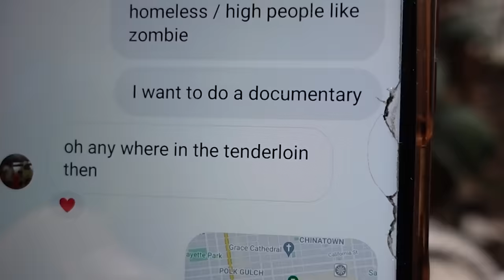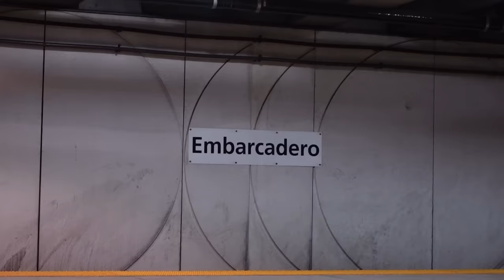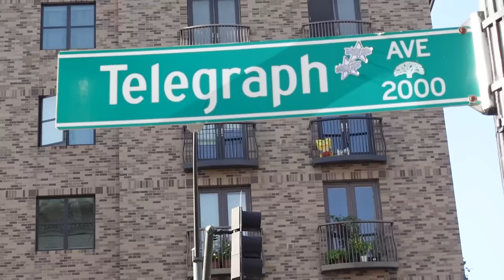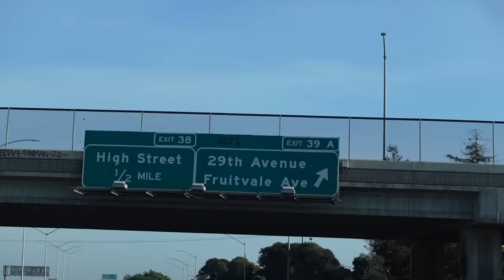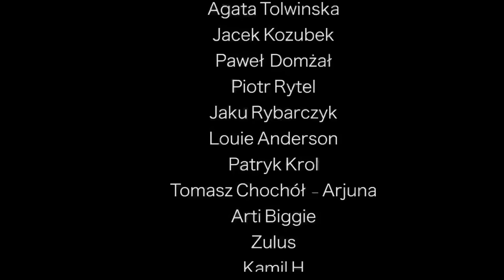USA - SAN FRANCISCO - PROBLEM BEZDOMNOŚCI I DRAGÓW W STANACH🇺🇸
Stany Zjednoczone